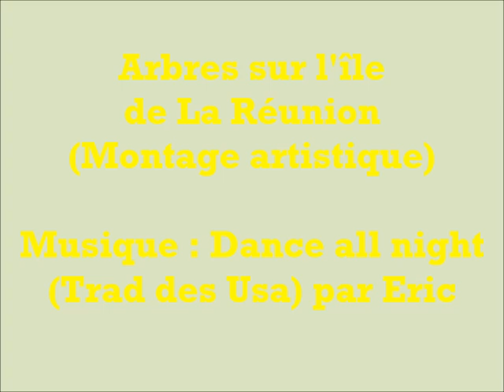Arbres sur l'île de la Réunion (montage artistique)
Eric : guitare, banjo.